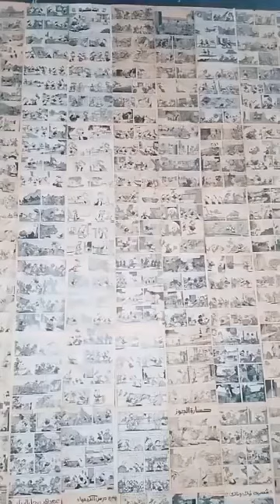ميوزكلي الحلاوه بالقشطه والمكسرات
ميوزكلي الحلاة بالقشطة والمكسرات \
Muescli, sweetened with cream and nuts
برجاء الاشتراك فى القناة